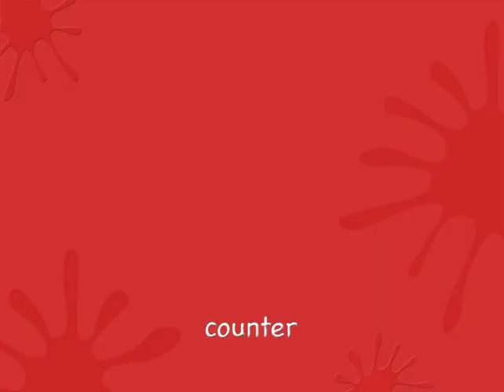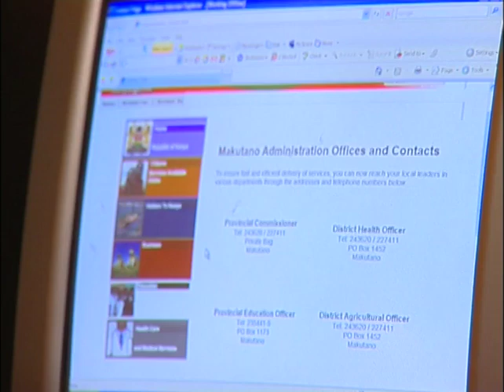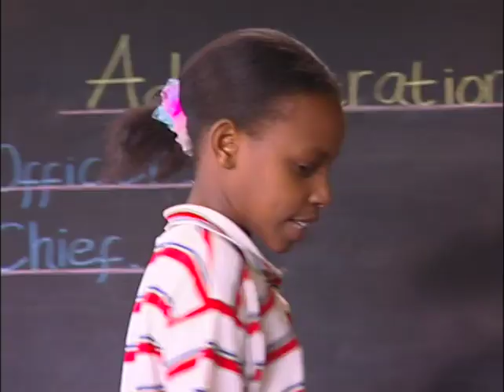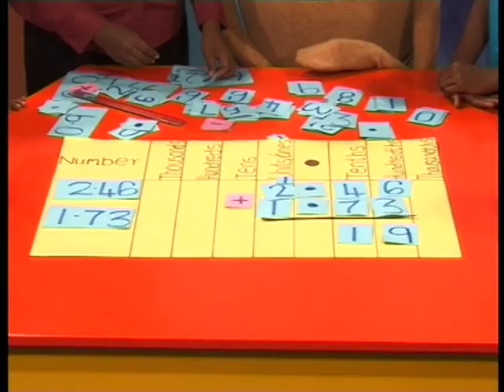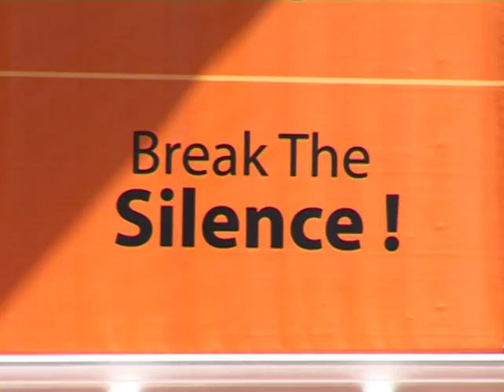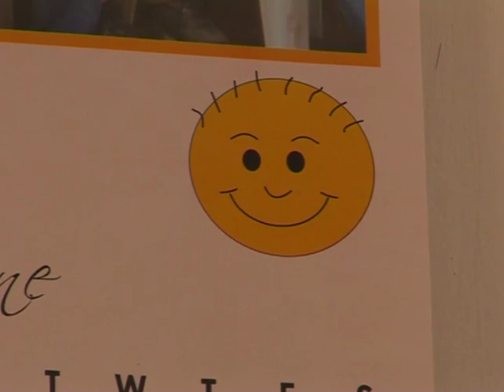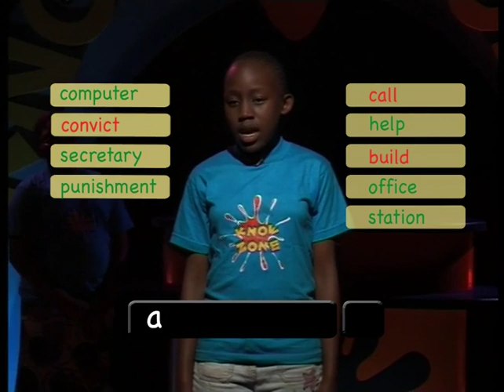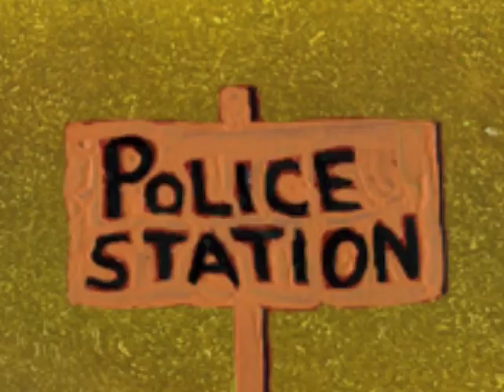KnowZone Std 4: August Holiday - Episode 2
In this Holiday episode we recap term 2 - episode 12 & 13 on Administration and Shopping